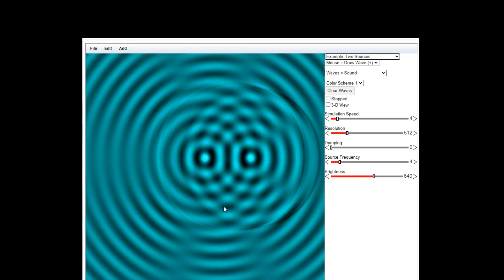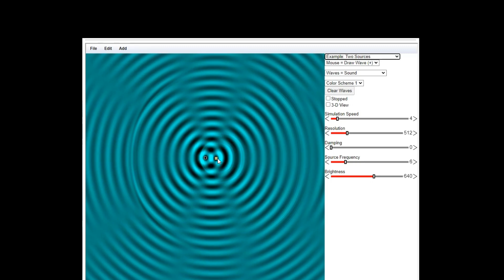О расстоянии между динамиками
В этом видео я дал развернутый ответ на вопрос о расстоянии между динамиками в колонке и как оно связано с выбором частоты раздела полос.
Ведет канал дипломированный инженер-акустик, автор патентов и разработок аудио систем, имеющий музыкальное образование и оркестровую практику, член Союза Звукорежиссеров Украины. ex-инженер Klippel GmbH